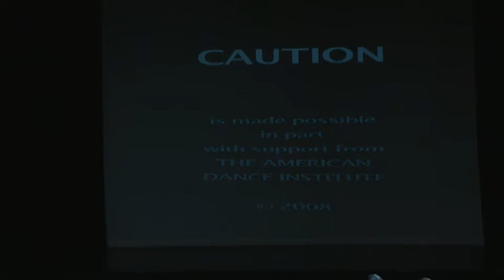Edgeworks Dance Theater -Millennium Stage (June 3, 2013)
The DC dance company returns with Extreme Measures, a mixed repertory program featuring signature and new works.